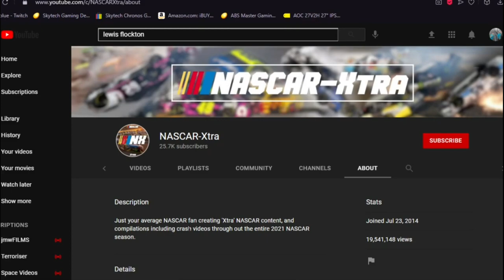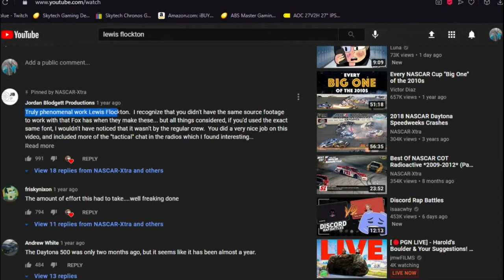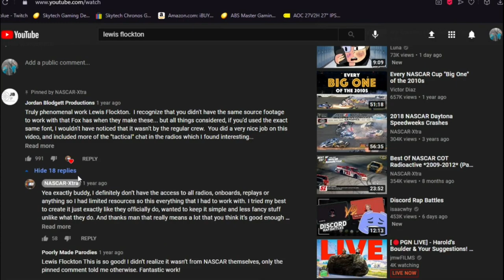NASCAR - Xtra IS A PEDOPHILE HERES WHY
NASCAR Xtra is a pedophile period.